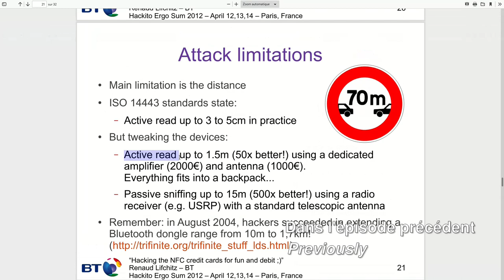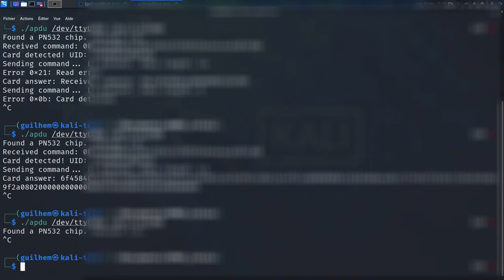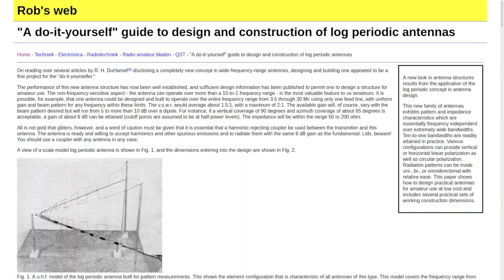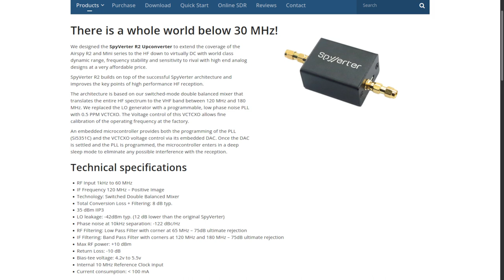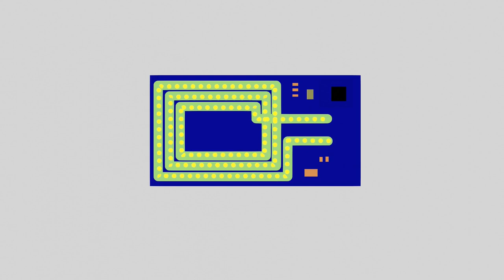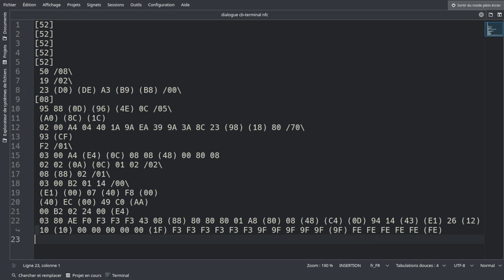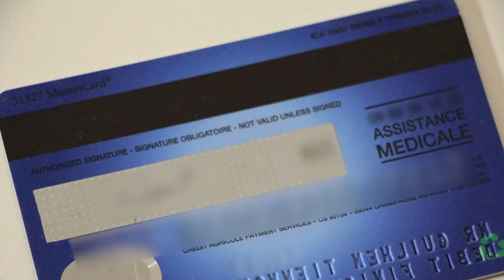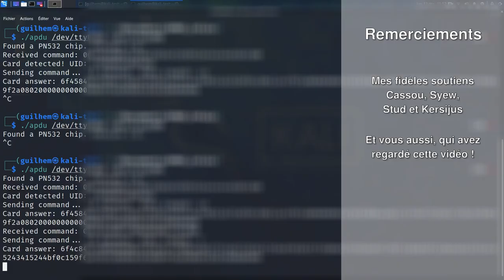Le paiement sans contact, c'est dangereux ? (partie 3 : à l'abordaaage !) | À vous la science #20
Après avoir découvert les technologies RFID et NFC, et après avoir appris comment communiquer avec la carte bancaire, aujourd'hui on joue aux pirates ! Même s'il n'est pas possible de cloner une carte en sans contact, je vous montre une attaque techniquement possible, quoiqu'un peu compliquée à mettre en œuvre. Elle se nomme attaque par relais, et ressemble à une autre bien connue des informaticiens, appelée man-in-the-middle.

Avec mon antenne faite maison, j'ai aussi tenté d'écouter à distance une transaction bancaire, malheureusement sans succès. Mais à l'aide d'un dongle RTL-SDR, je vais tout de même vous montrer quelques choses intéressantes sur le NFC.

- Un tutoriel pour recevoir du NFC avec un dongle RTL-SDR, qui m'a bien aidé

Crédit du pirate de la miniature : iconicbestiary / Freepik